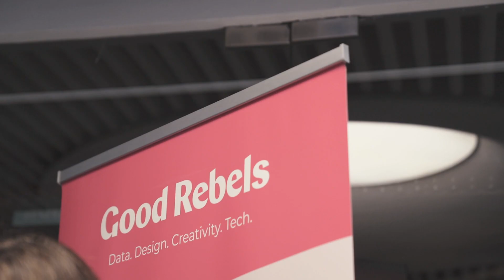Diseño para impulsar tus resultados de negocio | Good Rebels & ESNE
El pasado 25 de enero, organizamos el evento "Diseño para impulsar tus resultados de negocio" junto a ESNE. Tuvimos la oportunidad de contar con grandes marcas como lo son: Iberdrola, idealista, IKEA e ING.

Nos acompañaron:
🔸 Catia Batista, Head of UX & Product en idealista.
🔸 Olga Díez Benito, Design Lead en Iberdrola.
🔸 David De Prado, Global Design Manager en IKEA.
🔸 Luis González Sotres, Innovation Product Owner de ING.
🔸 Kike Valdenebro, Managing Partner & Head of Design de Good Rebels.

¿La lección más importante aprendida? El rol de la cultura UX en las empresas, la cual va más allá de los departamentos de diseño y se extiende a toda la organización, permitiendo trabajar bajo una visión centrada en el usuario en todas las áreas de la compañía.